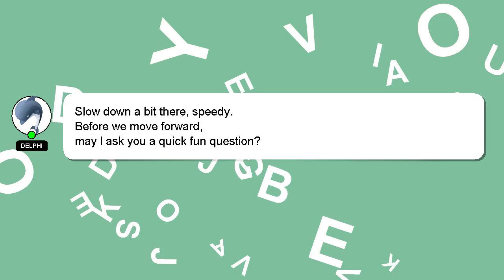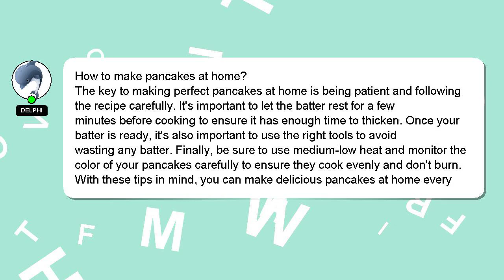How to make pancakes at home?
A little intro about me, Hey, I'm known as Delphi. Allow me to provide support in answering your questions. - How to make pancakes at home?

A 'heart' from me will indicate my appreciation for your answer.

*2 What we are experimenting :*